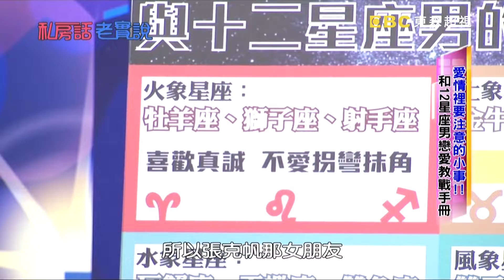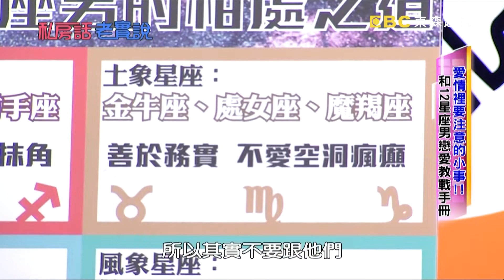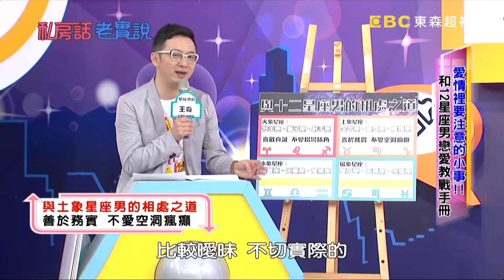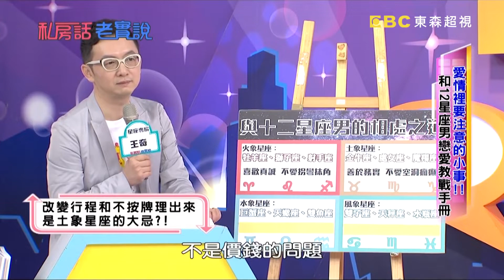恐怖情人找上門？雙子男生都愛用威脅手段？讓天秤女陳立芹很害怕！何妤玟 陳立芹【私房話老實說】EP173-1 精華片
本集主題：愛情裡要注意的小事！！和12星座男戀愛教戰手冊？！
來賓：何妤玟、陳立芹、李妍憬、鄧廣福、張克帆、張立東、王奇
主持：于美人、納豆

納豆開把何妤玟，讓老公大動肝火？處女男張立東失言，大現場眾女性火大發飆，陳立芹的女王行為太超過，讓張克想叫他吞蟑螂，與12星座男人交往究竟有哪些眉角要注意呢？